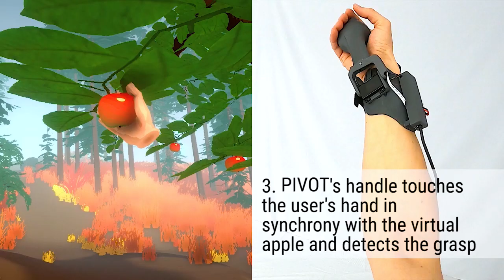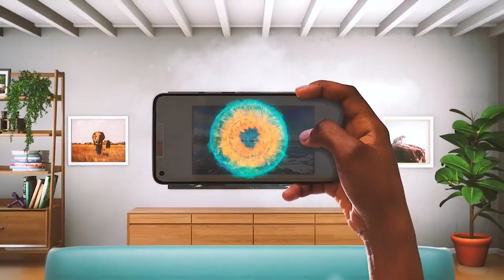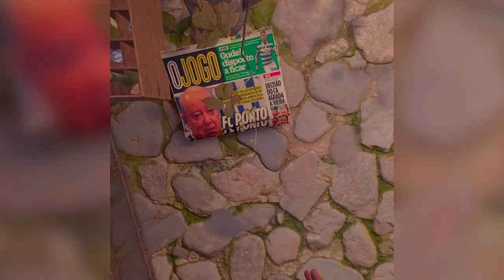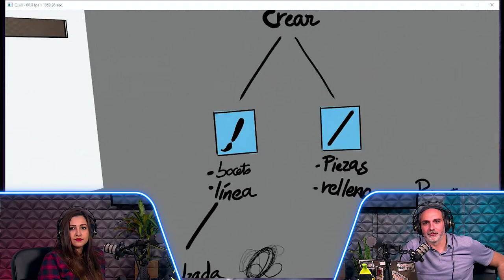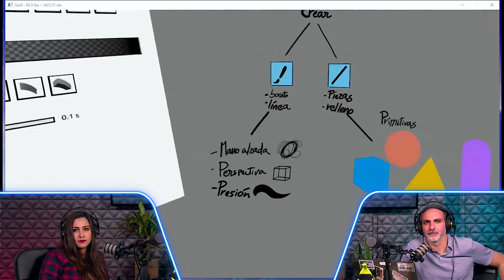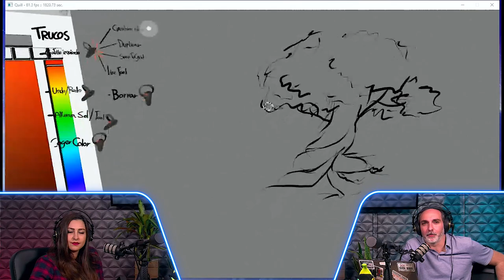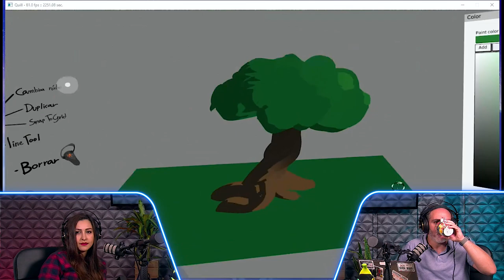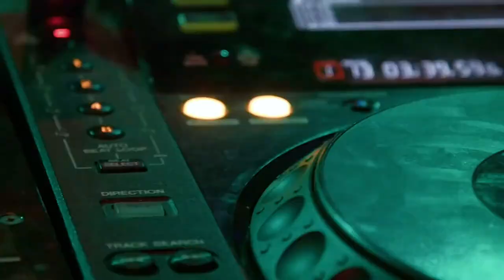Puerto Zero - Episodio 12 - Vídeo podcast de Realidad Virtual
Una semana más desde PuertoZero os traemos las noticias más curiosas del metaverso con nuestro podcast semanal presentado por Óscar (knoob) y Verónica (IamVR) y con las imprescindibles secciones que ya estamos subiendo a nuestro canal de Youtube.
Este décimo episodio podrás ver:

00:00 - Introducción
01:39 - PIVOT: Sistema háptico de Microsoft
02:39 - Video Concept Oficina del Futuro HTC
03:48 - Nuevo Modelo de Visor de HTC registrado
05:03 - Infinadeck
06:49 -  Estudio de Virtual Embodiment Acoso Sexual Barcelona
09:10 - Portales de AR interactivos en paredes
10:27 - Rewild, serie AR de Netflix & Google
12:04 - Nuevo Trailer de Star Wars: Tales from the Galaxy Edge
13:00 - Bibliotecario Binario - Mod para Half Life Alyx
20:36 - Los mundos de Quill - Masterclass de inicio y reto roviano
46:58 - La Madriguera - Engage VR & el evento Global Youth Takeover
53:50 - Conexión Latina - RealMix2020, Club La Feria y Steropsia TheBooster